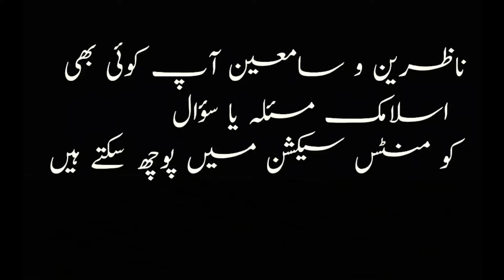Hazrat Imam Hussain ki Sakhawat | امام حسین کی سخاوت